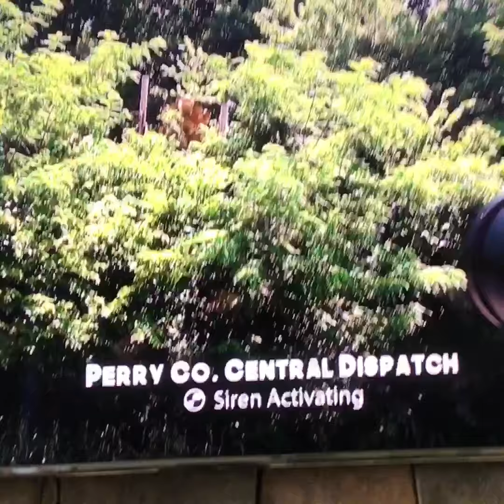The Annoying Siren!!!